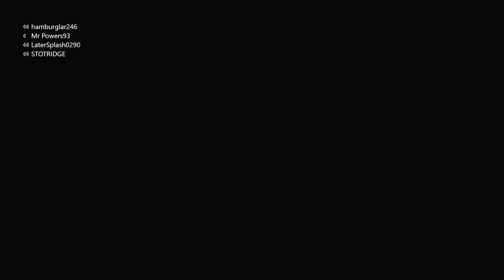Black Ops 3 - Strep Throat Bro, Bro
Bro, strep throat bro... and bitches

My Stuff-
Elgato HD60
---Blue Yeti Mic
--Xbox One
-PowerDirector